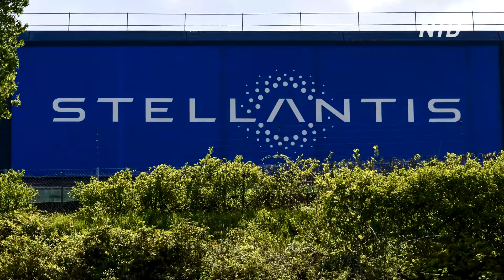Fiat Grande Panda выходит на тропу войны с китайскими электрокарами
Корпорация Stellantis запускает производство нового электрического Fiat Grande Panda на модернизированном заводе в Сербии. Это станет началом непростой борьбы с более дешёвыми китайскими электрокарами.